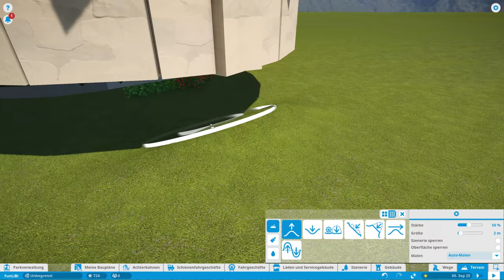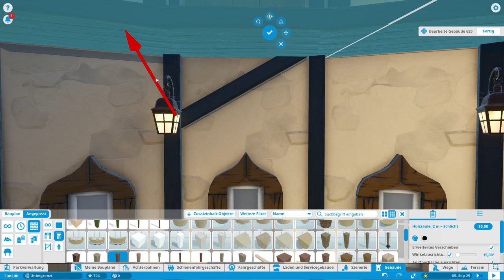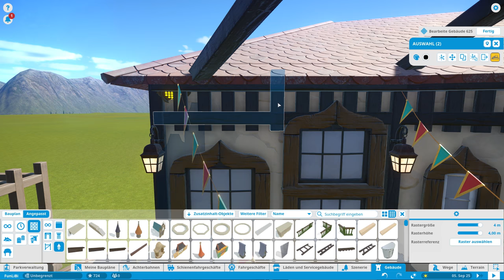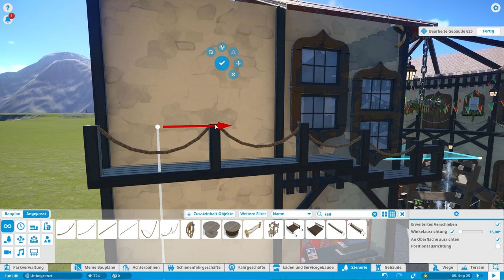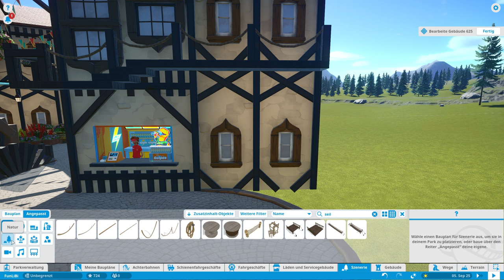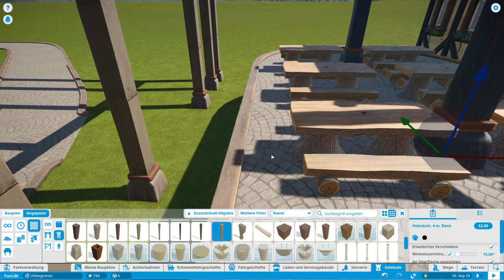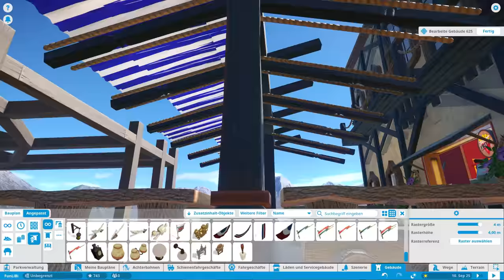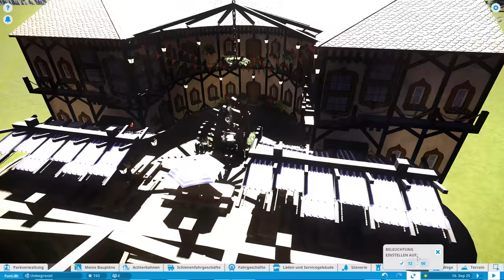Planet Coaster ★ FunLiBi #23 ★ Biergarten! ★ [DEUTSCH] [HD+] [SANDBOX] [SPEEDBUILD]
★ Planet Coaster Let's Play Sandbox ★ #23
★ Langsam müssen die Vorbereitungen für den Sommer getroffen werden und was passt da besser als ein idyllischer Biergarten in schönem Ambiente...? Nix!